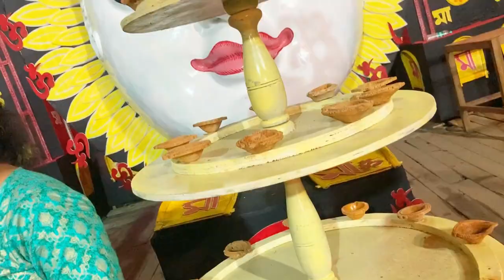ফুচকা খাওয়া প্রতিযোগিতায় আমি যে এতগুলো ফুচকা খেতে পারব ভাবতেও পারিনি।।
published on 8 th Oct 2022

এক মিনিটে ফুচকা খাওয়া প্রতিযোগিতায় আমি যে এতগুলো ফুচকা খেতে পারব ভাবতেও পারিনি।।